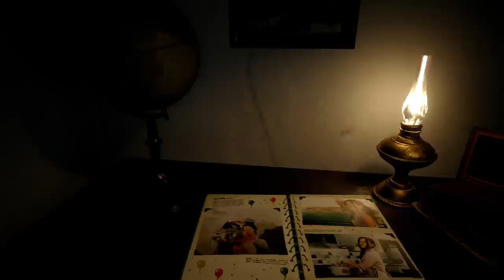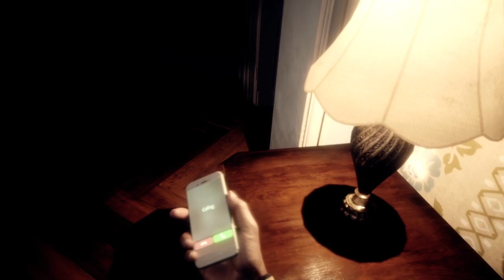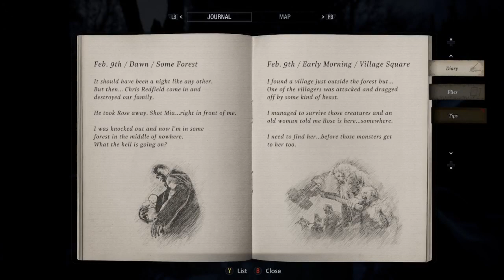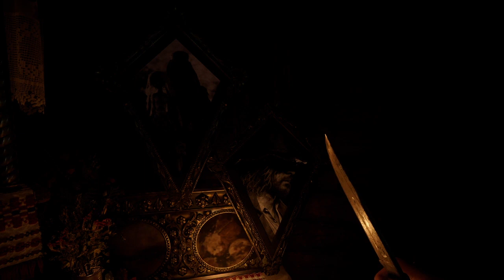Resident Evil Village